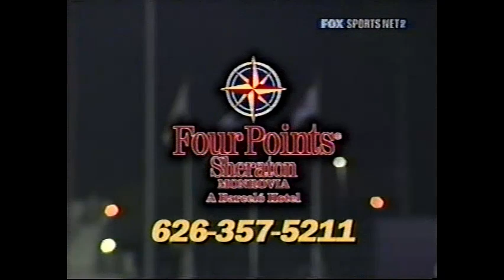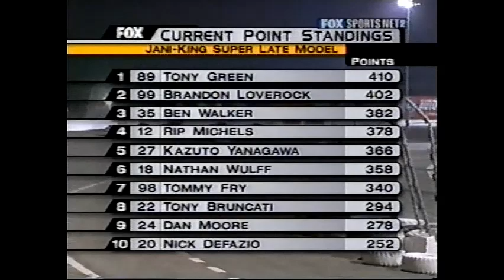2002 Southern California Dodge Dealers 75 @ Irwindale speedway - Super Late Models